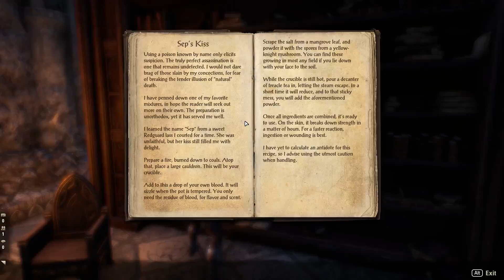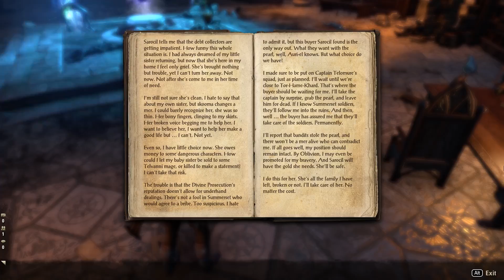Elder Scrolls Online: Summerset Playthrough | Part 25: Tor-Hame-Khard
Welcome to Part 25, Tor-Hame-Khard, of this The Elder Scrolls Online: Summerset walkthrough. This playthrough features gameplay from ESO Summerset and commentary by GameolioDan. Please support the series by clicking the Like button. Cheers!

For the first time in history, the long-closed borders of Summerset are open to foreigners by decree of Queen Ayrenn. But darkness looms over the ancestral home of the High Elves, and whispers stir of Daedric followers organizing in the shadows. Rally your allies, brave champions. Summerset awaits.

Explore an all-new zone packed with adventure. Join the mysterious Psijic Order and gain powerful new abilities. Reunite with old friends, forge new alliances, and work together to unravel a conspiracy that threatens Tamriel's very existence.